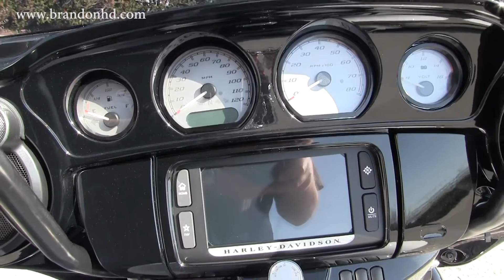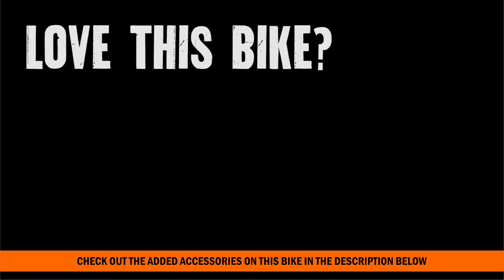PAINT SET Harley Davidson 2016 Street Glide Special in Tampa Florida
PAINT SET Harley Davidson 2016 Street Glide Special in Tampa Fl
Contact Brandon Harley Davidson at 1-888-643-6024. For more information on Price, Colors, Specs and Reviews

Featuring: 280/400 paint set, Screamin' Eagle Intake, Screamin' Eagle Exhaust

BRANDON
B16176